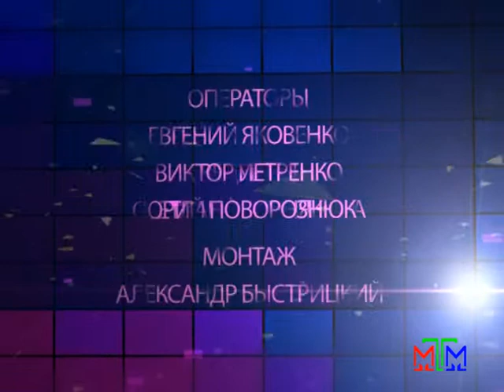Актуальное интервью - Нина Гурская - 12.02.2014